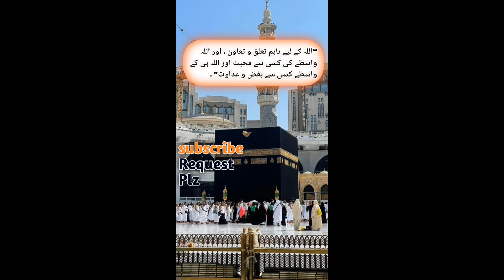🕋👆🕋islamic Hadees new short